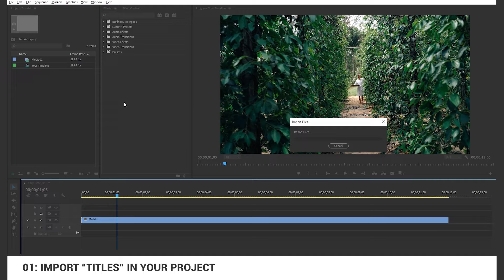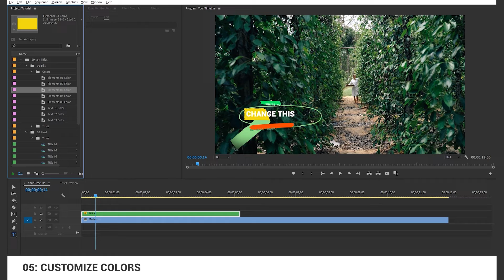FREE Stylish Title Template for Adobe Premiere Pro + Tutorial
Jika ada template atau seputar effect lainya yang ingin di cari bisa tinggalkan di kolom komentar.